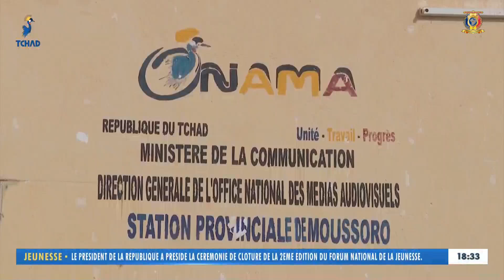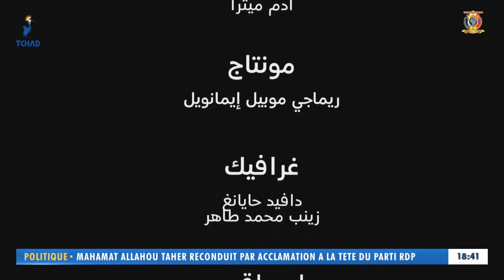حوار خاص مع حاكم ولاية بحر الغزال - الحاكم/ رمضان إيردبو